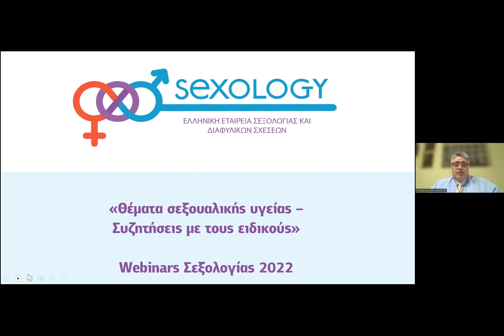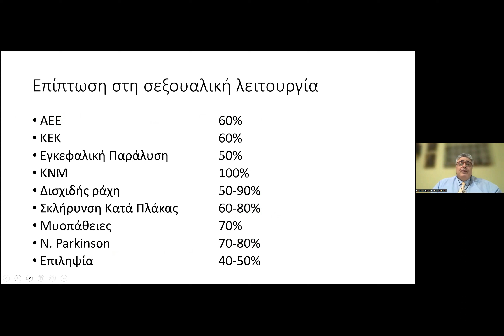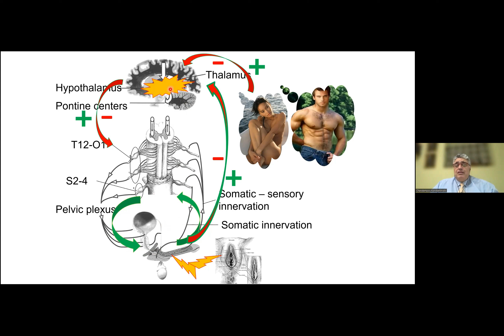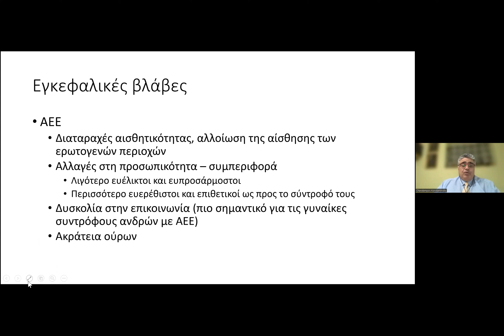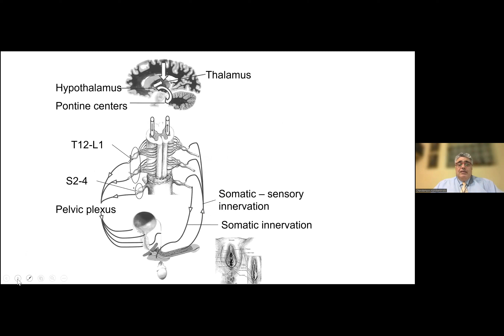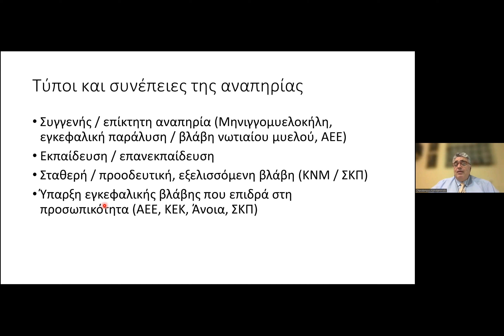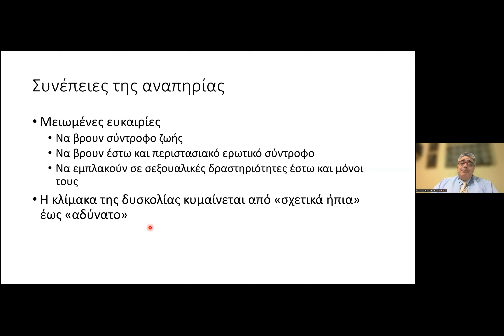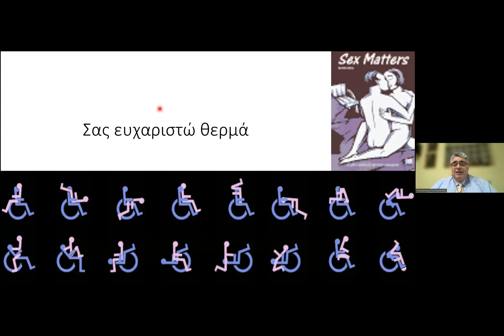5. ΚΩΝΣΤΑΝΤΙΝΙΔΗΣ Χ. - Σεξουαλικότητα και αναπηρία